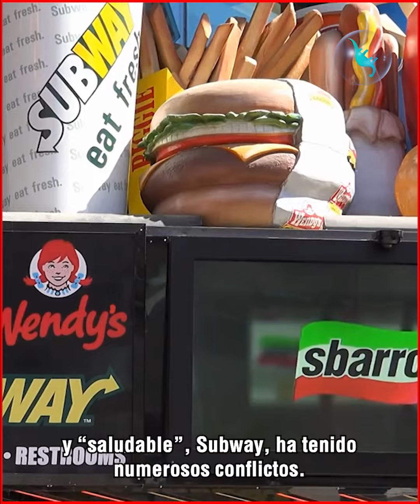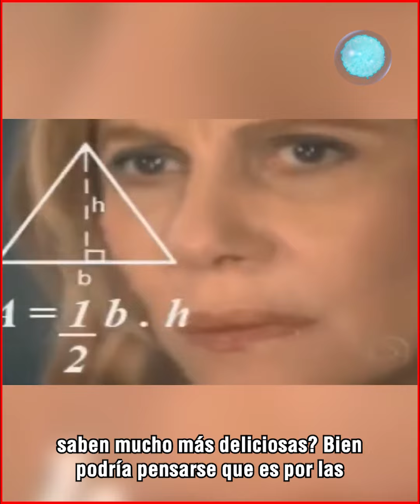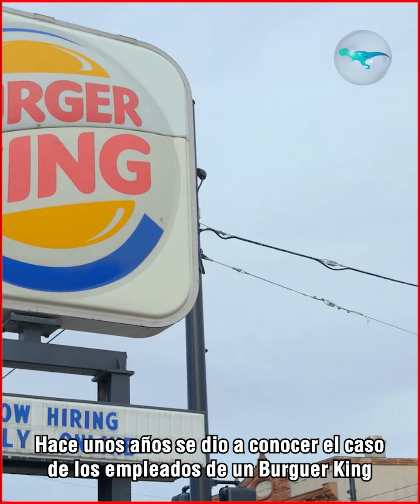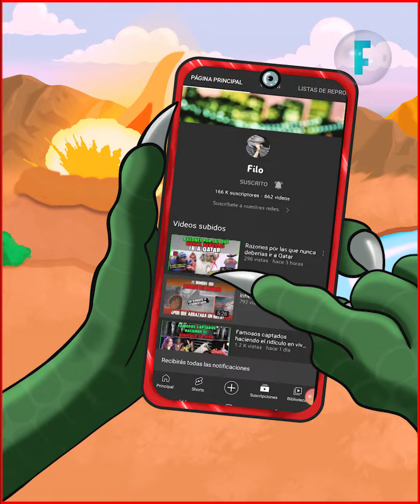Los oscuros secretos de la comida rápida.